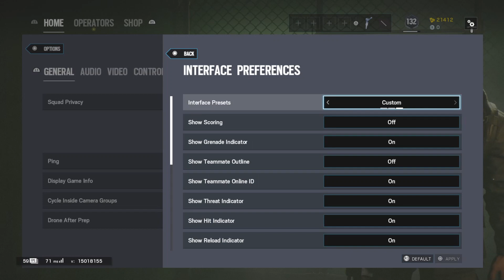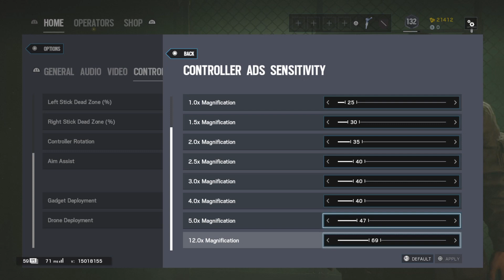#1 Best Champion Settings and Sensitivity - Rainbow Six Siege Crimson Heist Gameplay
ヅThe BEST/GODLY console SETTINGS & SENSITIVTY + My ELITE CONTROLLER settings - Rainbow Six Siegeヅ
 SETTINGS & SENSITIVTY

ヅ Help us improve the stream(Show Support) ヅ

• Current Settings
V - 60
H - 100
• Advanced Settings
1.0x-23
1.5x-32
2.0x-33
2.5x-33
3.0x- 33
4.0x- 33
5.0x- 33
12.0x- 50
Dead zone - 5:5

•Equipment
Stock Ps4 Controller (Inferno Kontrol Freeks)

4, Rainbow six siege xim 4, rainbow six siege xbox
siege how to play better, shadow legacy, operation shadow legacy.
shadow legacy placements, shadow legacy xbox, best shadow legacy